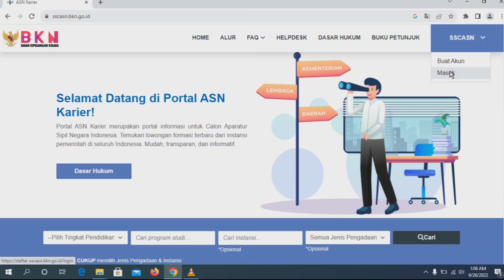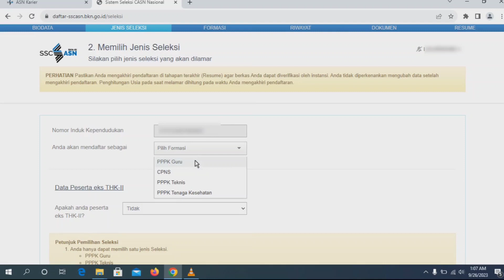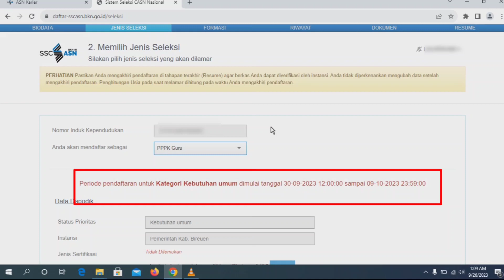🔴Ini Jawaban Tidak Bisa Lanjutkan Pendaftaran❗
Akun pppk tidak bisa melajutkan ke tahap berikutnya, apa penyebabnya mari kita simak vidio ini sampai dengan selesai.